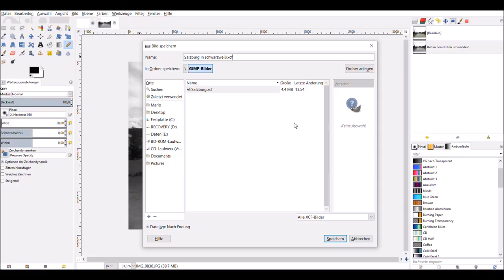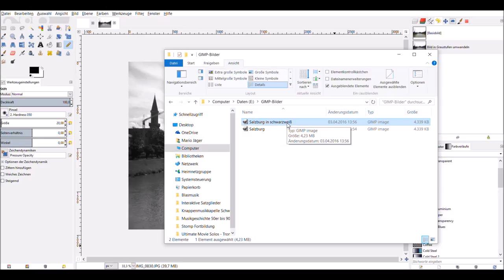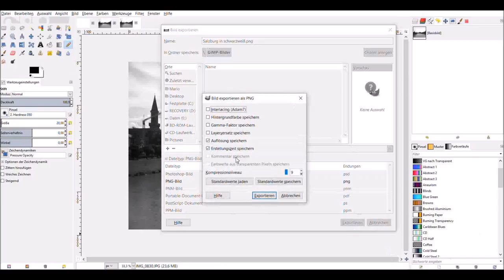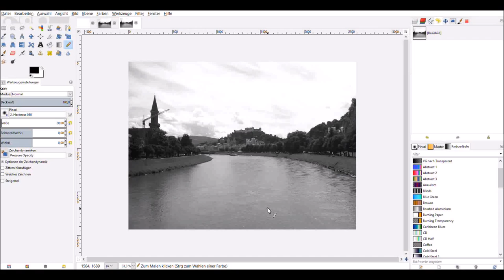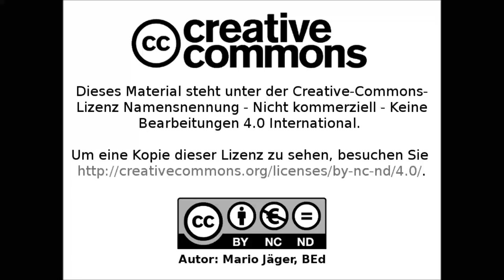GIMP-Tutorial - 03 Speichern und Exportieren